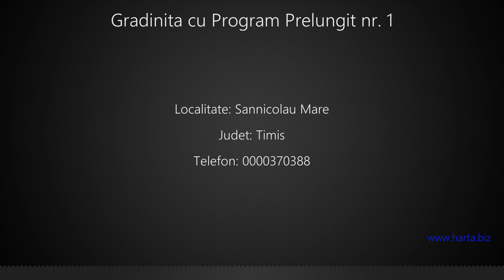Gradinita cu Program Prelungit nr. 1 Sannicolau Mare